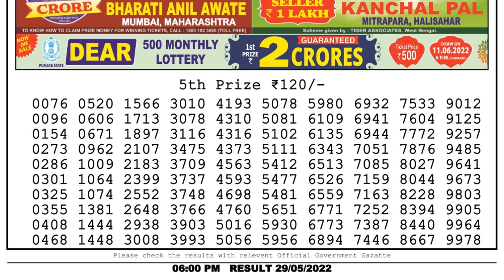🔴Dear Lottery Sambad Live 6pm today 29.05.22 Nagaland State Lottery Result